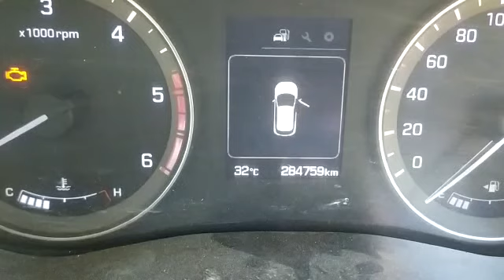2015 Hyundai I20 Asta 1.2 P Ongole